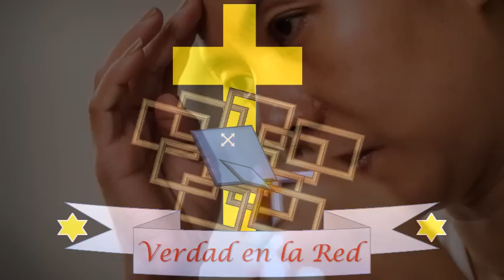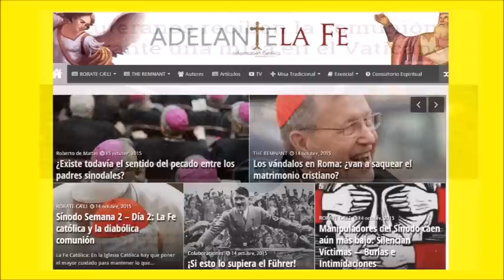Profecías de la Santísima Virgen María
Nos lo avisa la Santísima Virgen María.
Por el Padre M. Rodriguez